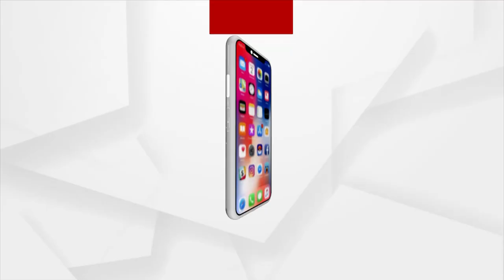ବ୍ରହ୍ମପୁର ୱାର୍ଡ ରୁ ୱାର୍ଡ ମୋବାଇଲ ଭେନ ବୁଲି କୋଭିଡ ଟେଷ୍ଟ କରିବ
ଆସନ୍ତା କାଲି ଠାରୁ ବ୍ରହ୍ମପୁର ୱାର୍ଡ ରୁ ୱାର୍ଡ ମୋବାଇଲ ଭେନ ବୁଲି କୋଭିଡ ଟେଷ୍ଟ କରିବ ବୋଲି ଜିଲ୍ଲା ପ୍ରଶାସନ ର ନିଷ୍ପତି...ବ୍ରହ୍ମପୁର ମହାନଗର ନିଗମ ରେ ଏହି ସେବା କୁ ପ୍ରାଥମିକତା ଦିଆଯାଇଛି...